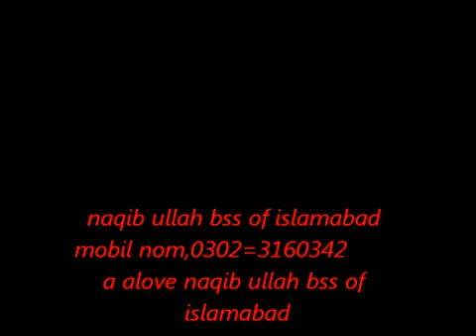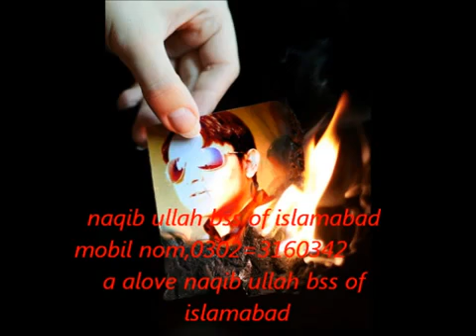new panjib song 2010 wmv YouTube